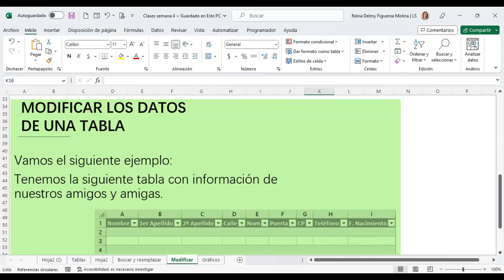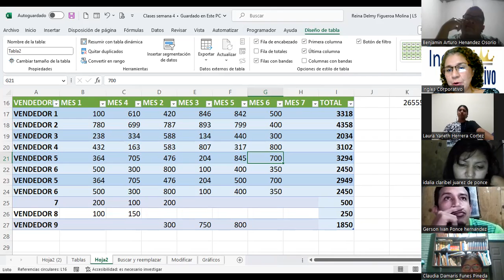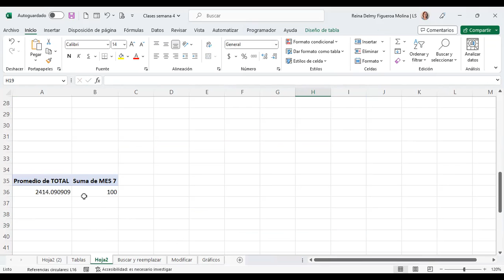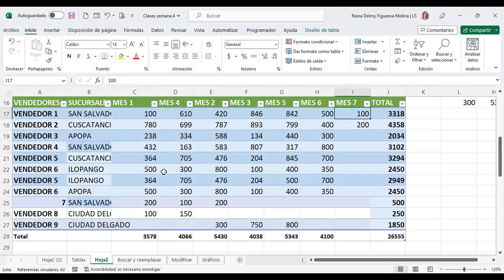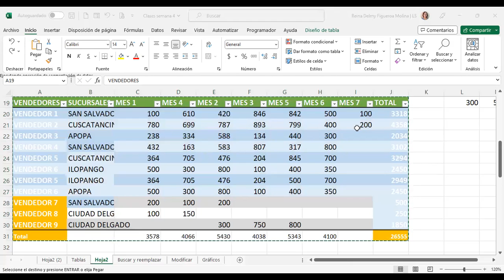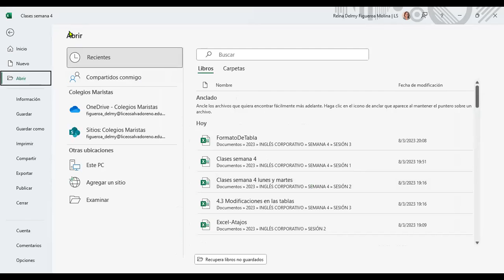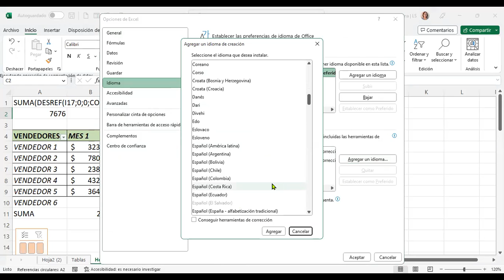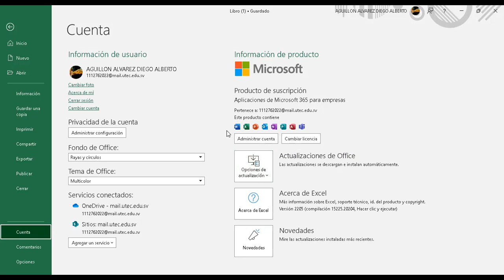SESION 15-8/3/2023-EXCEL-02-9-10-02-23- Figueroa Molina-MODIFICAR TABLAS